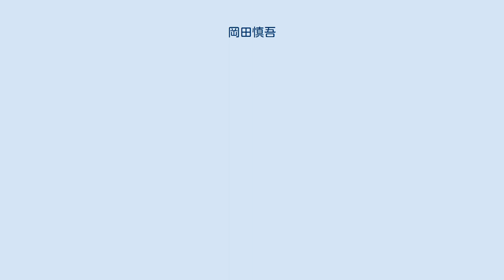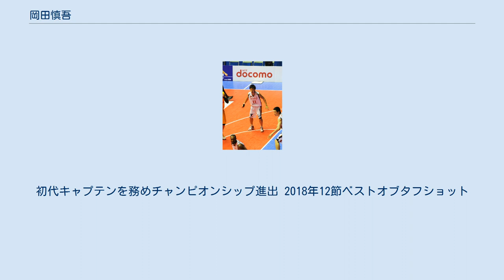岡田慎吾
岡田 慎吾（おかだ しんご、1983年9月12日 - ）は、群馬県桐生市出身のプロバスケットボール選手である。
 7歳でバスケットボールを始める。
桐生市立東中学校を卒業後、樹徳高等学校に進学。
2001年、高校3年生の時、ウィンターカップに出場し、3回戦まで勝ち進む。
1回戦の高知工業高校戦では38得点、2回戦の高岡工芸戦では27点、3回戦の福岡大大濠戦では33得点を挙げる。
 國學院大學を経て 2006年にJBLのオーエスジーフェニックス東三河に加入。
背番号10。
 2008-09シーズン、チームがbjリーグに転籍。
背番号11に変更。
 （2009年8月 太田敦也らとドラマブザービート撮影）。
 2010-11シーズンよりキャプテン、2度のbjリーグ制覇。
 2012年オフ、FA権を行使して故郷群馬からbjリーグに新規参入した群馬クレインサンダーズに移籍し初代キャプテンとして2シーズンチームを牽引する。
なお、群馬移籍後の2012年12月、コンビニエンスストア・セーブオンと岡田のコラボ企画商品が発売されている。
3月週間MVP。
 2013年オールスターゲーム出場。
 2014年6月、再びFA権を行使して浜松・東三河フェニックスに復帰し、3度目の優勝。
 2016年からはB.LEAGUE参入に伴い、クラブ名が三遠ネオフェニックスに変更。
初代キャプテンを務めチャンピオンシップ進出 2018年12節ベストオブタフショット